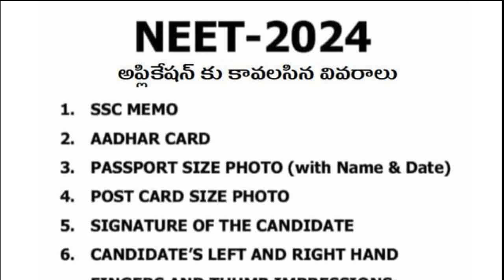NEET ONLINE APPLICATION DATE EXTENDED 2024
నీట్‌ 2024 దరఖాస్తు గడువు పొడిగింపు
న్యూఢిల్లీ: నీట్‌ యూజీ 2024 దరఖాస్తు తేదీని వారం రోజులు పొడిగించినట్లు నేషనల్‌ టెస్టింగ్‌ ఏజెన్సీ(ఎన్‌టీఏ) వెల్లడించింది. అప్లికేషన్ల కోసం సంప్రదించండి జెమిని ఇంటర్నెట్ ధనలక్ష్మి రోడ్, హిందూపురం మార్చి 16 రాత్రి 10.50గంటల వరకు అభ్యర్థులు తమ దరఖాస్తులను నమోదు చేసుకోవచ్చని తెలిపింది. ఇప్పటికే 25 లక్షల మంది విద్యార్థులు ఈ పరీక్ష కోసం దరఖాస్తు చేసుకున్నారు. గతంలో మేము పోస్ట్ చేసిన విద్యా ఉద్యోగ సమాచారాన్ని చూడాలంటే Watsapp Channel | ఈ లింక్ ను క్లిక్ చేసి ఫాలో బటన్ నొక్కండి